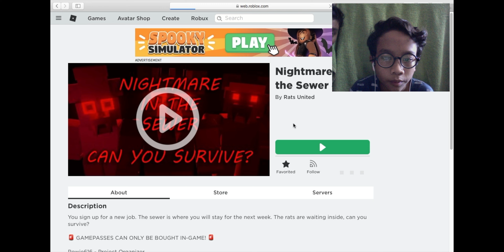Fighting Rats And Giants